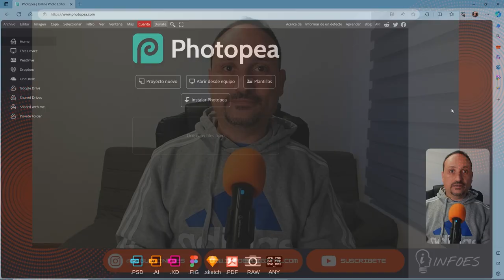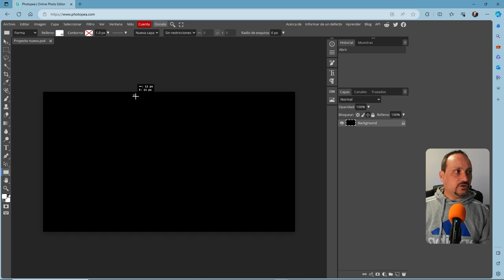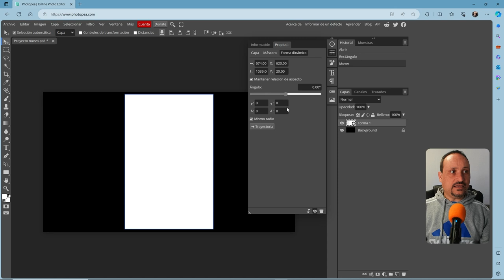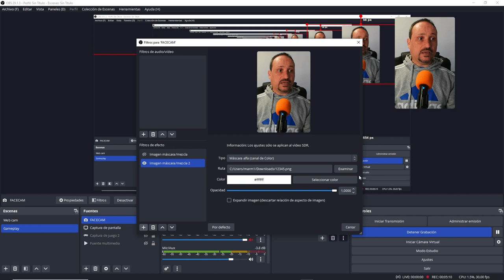CAMARA con Esquinas Redondas, Alternativa GRATIS a PHOTOSHOP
¿Quieres aprender a poner formas a tu webcam y además tener una alternativa gratis a Photoshop  En este video te enseñaré cómo hacerlo